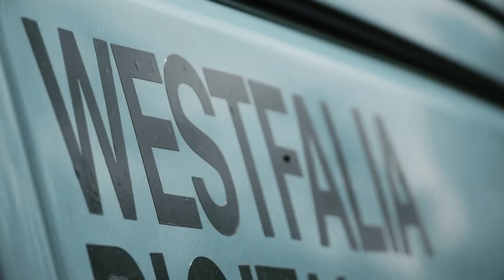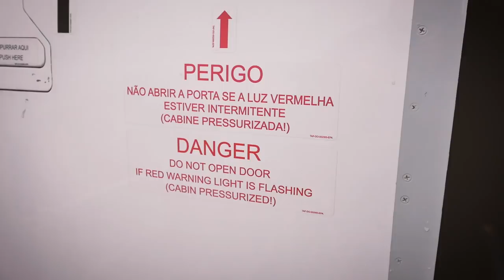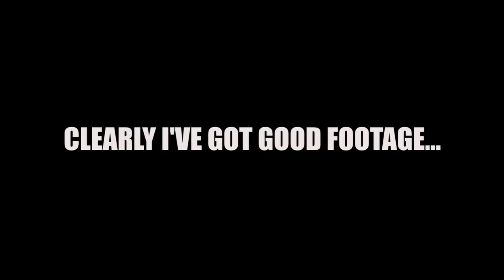Vanlife Vlog: From Portugal to Bulgaria! (by plane!)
In this episode, you'll fly with us from Portugal to Sofia, Bulgaria.

We left Ziggy in a beautiful 'hotel suite'  near Lisbon, and all of our expensive stuff at Felipe's house with the van.

It was a really long flight on two planes and in the evening we finally landed in Sofia and went directly to our good old friend Plamen's.

Armando really enjoyed playing Risk with Plamen & Ivanita that night.

The next morning, we started our immigration office tour. It pretty much led nowhere. Laws have changed in recent  years in Bulgaria, and it's not possible to get residency anymore without renting or owning an apartment.

Anyway, we had an amazing week, seeing old friends and spending some quality time with them.

Another long flight back home (home is where we park it) and we reunited with our lovely dog - we'd really missed him!